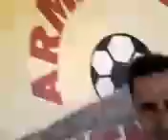Joãozinho e Arrudashow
Massape Ceara 2017